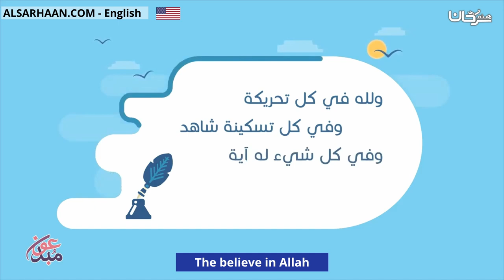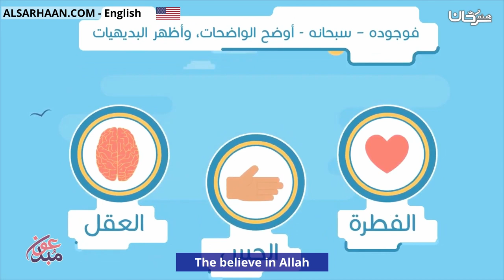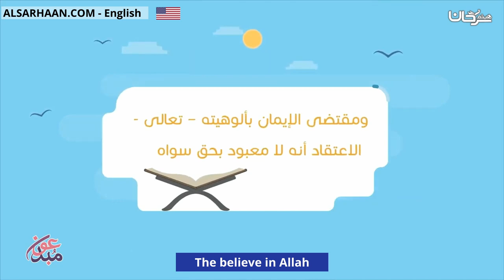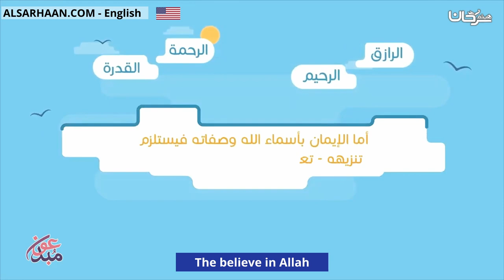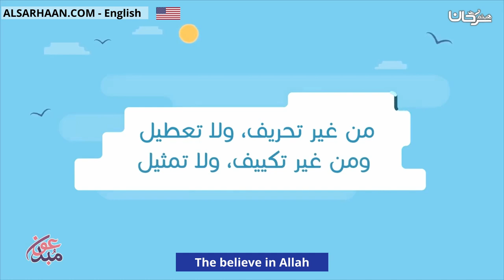The believe in Allah الإيمان بالله